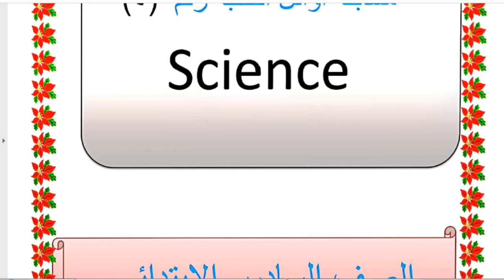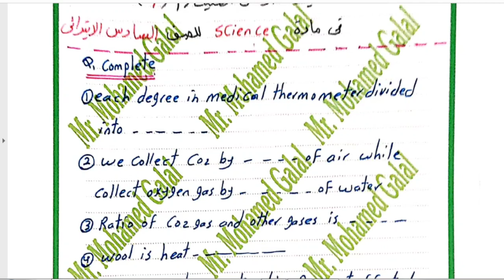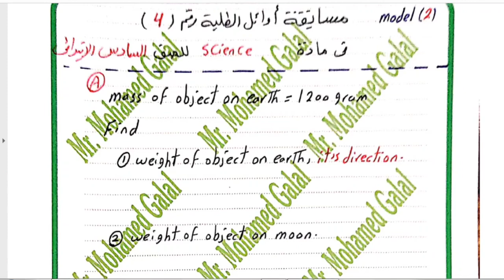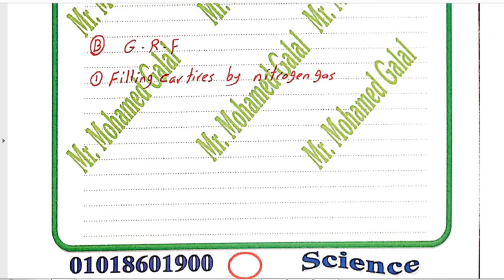مسابقه اوائل الطلبه في ماده ال science رقم (4) للصف السادس الابتدائي